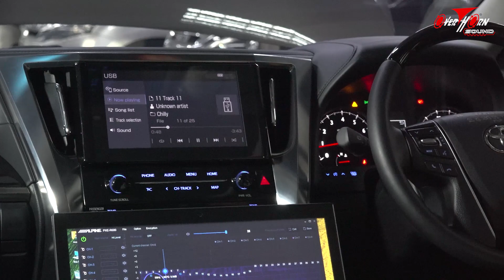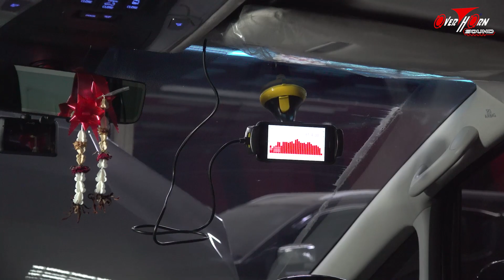แห่งแรก ระบบเสียงเบสล่องหน เครื่องเสียง TOYOTA ALPHARD ฟังได้รอบคัน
เพื่อนสมาชิก TOYOTA ALPHARD ได้นำรถมาให้ทางทีมงานโอเวอร์ฮอร์นซาวด์ ราชพฤกษ์ ทำการอัพเกรดระบบเครื่องเสียง มาดูเทคนิคกรติดตั้งที่ได้มิติและเวทีเสียงเดียวกันไม่ว่าหนักตำแหน่งใหนก็ตาม ลดปัญหาจุดอับที่ไม่ได้ยินเสียงแบบ และการออกแบบติดตั้ง SubWoofer การสร้าง spacer ใหม่เพื่อติดตั้งลำโพง
เลือกลำโพงดีๆแพงๆก็จะได้คุณภาพเสียงที่ดี จริงๆแล้วมีปัจจัยมากมายที่ส่งผลต่อคุณภาพเสียงมาดูกันครับ
สำหรับรถบ้านเรา80-90% จะติดที่แผงประตูโดยใช้โครงสร้างตัวถังรถทำหน้าที่เป็นตู้ลำโพง เนื่องจากโครงสร้างเป็นโลหะ ไม่สามารถดูดกลืนมีแต่สะท้อน เป้าหมายของเราคือต้องการเสียงจากลำโพงไม่ใช่การสะท้อน reflection  เพราะฉนั้นทางทีมงานโอเวอร์ฮอร์นซาวด์ ราชพฤกษ์ จึงได้นำแผ่น Damp เข้ามาติดตั้ง เพื่อลดค่า reflection เราถึงพิถีพิถันในการติดตั้งแผ่น Damp
และการทำงานด้านหน้าลำโพง โดยทั่วไปการติดลำโพง จะติดแบบเดิมๆคือติดแบบแนวดิ่ง โดยใช้ spacer วงแหวนไม่ว่าจะเป็น พลาสติก ยางหรือโลหะ ทำการแปะติดเข้าไป เวลาปิดประตูก็จะเกิดค่าการตกกระทบ incident มีผลต่อความต่างเฟส โดยเฉพาะการติดลำโพงในรถ TOYOTA ALPHARD ซึ่งตำแหน่งค่อนข้างต่ำ เพราะฉนั้นทางทีมงานโอเวอร์ฮอร์นซาวด์ ราชพฤกษ์ ได้นำเทคนิคสร้าง spacer ขึ้นมาใหม่เพื่อให้เหมาะกับโครงสร้างของ TOYOTA ALPHARD โดยเฉพาะ เพื่อลด incident ให้ได้มิติที่ดีเสียงกลางไม่จม พร้อมกับนำเทคนิคการติด XtraRng มาใช้ จนเป็นที่แพร่หลายในปัจจุบัน
มาดูการ Damp จะยึดติดกับตัวถังแน่นหนา ขึ้นลายเว้าโค้งชัดเจน แสดงว่าแผ่น Damp กับ ตัวถังมีการยึดเกาะได้ดีไม่มีโพรงอากาศ พร้อมกับนำเทคนิคการติด XtraRing เพื่อลดการตกกระทบ
ตู้ซับ ออกแบบติดตั้งด้วยโปรแกรม BassBox เพื่อให้ตัวตู้กับตัวซับ ทำงานได้มีคุณภาพเสียงเบสหนักแน่น และ Match กัน